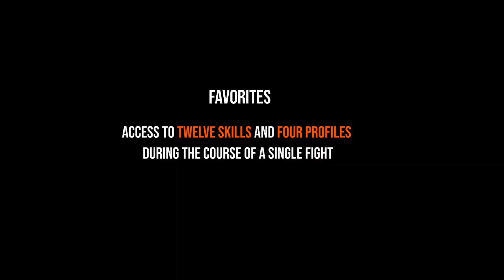Master Chief VS Commander Shepard - Full Video Analysis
Halo vs Mass Effect. Master Chief VS Commander Shepard Death Battle Video.  Response to Shepard vs Master Chief , Response to Halo vs Mass Effect.

Who would win between these two amazing characters? John 117 from Halo or Shepard from Mass Effect.

Death Battle.

00:00 - Introduction
00:33 - Shepard Background
02:36 - Shepard's Training
04:49 - Shepard's Rank & Achievements
06:23 - Who is Master Chief
07:22 - Master Chief Background
08:06 - Master Chief Abilities
08:35 - Mass Effect vs Halo (Enemies)
11:25 - Mass Effect Weapons
12:09 - Halo Weapons
12:29 - Do Weapons Matter?
13:07 - Shepard's Arsenal
13:28 - Battle (Mids and Distance)
14:13 - Biotics Shepard
14:31 - Master Chief Whip
15:10 - Advantage
16:19 - Galaxy